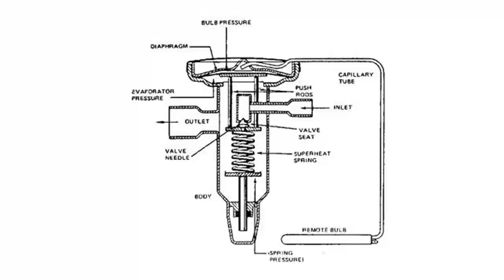What is Expansion Valve | Expansion valve Explanation in Urdu/Hindi